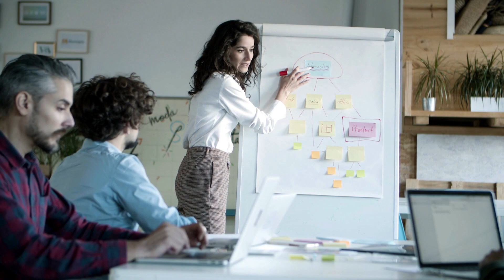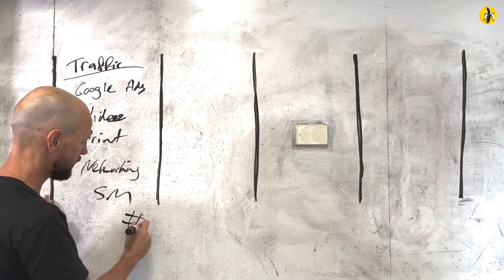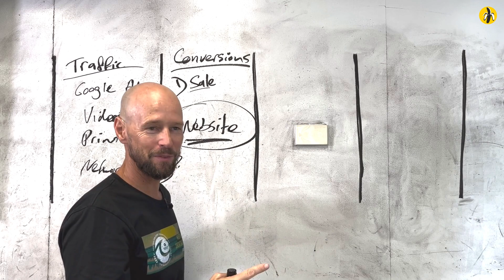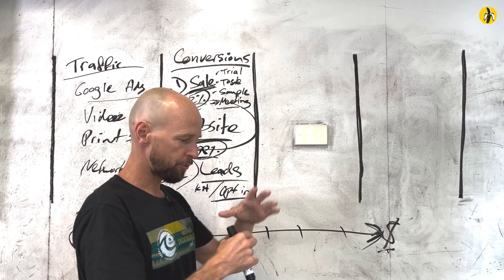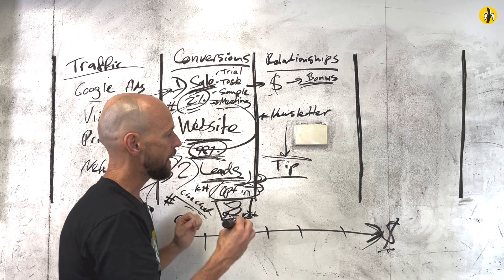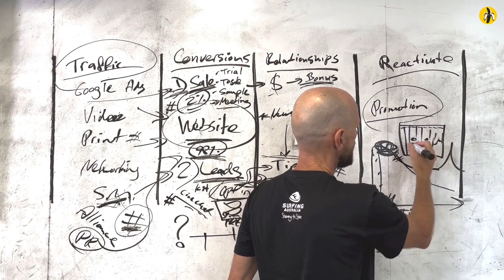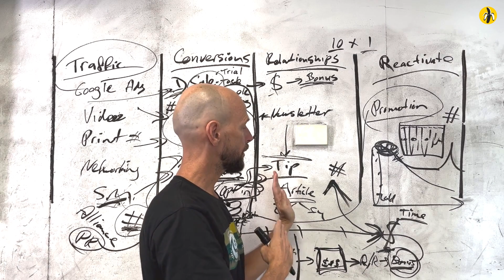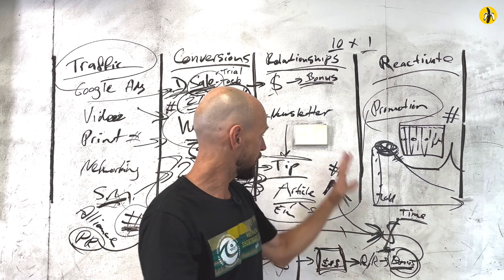The Marketing Ecosystem – The most powerful framework to continually grow your business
Small businesses must have a strong marketing presence in order to not be left behind. There are so many different marketing strategies available to business owners it can get very confusing when it comes to what to focus on.

In this session, you will discover…
*The framework that finally brings clarity to continually grow your business.
*How to apply your marketing efforts in a systematic way to produce growth.
*The key numbers to focus on to grow month on month.
*The four most important marketing funnels every business must have.

You will walk away with your own Marketing Eco-System mapped out and the framework as a handout to continually use moving forward.